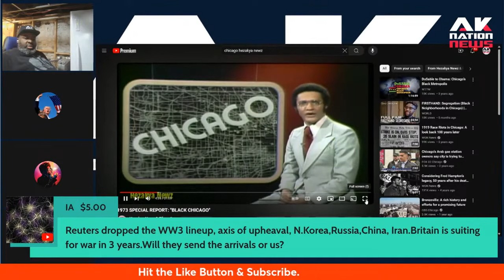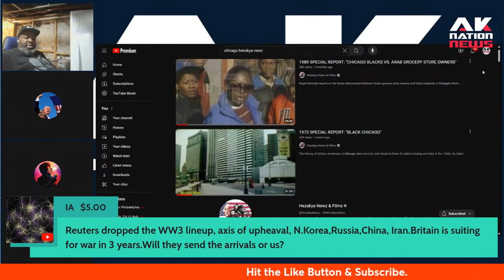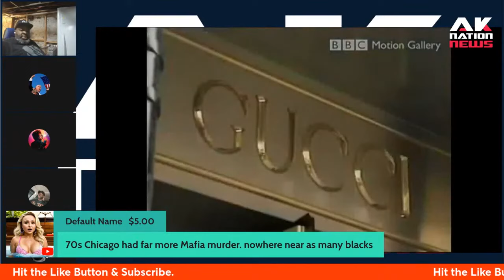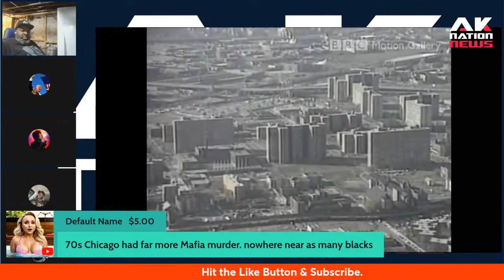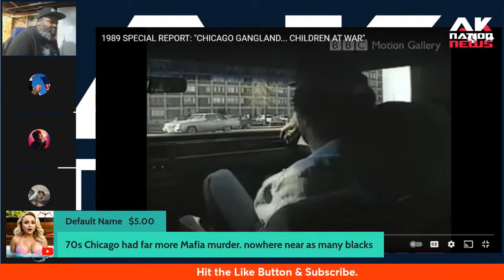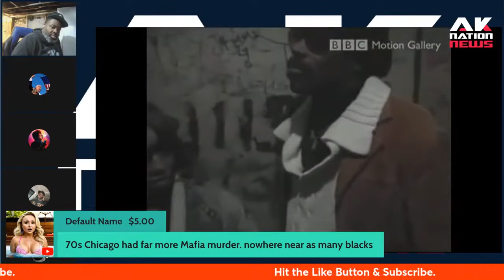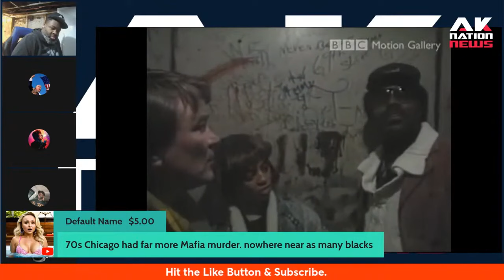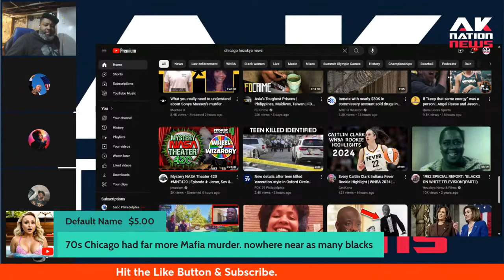The Untold Stories Of Chicago's Black Mafia.